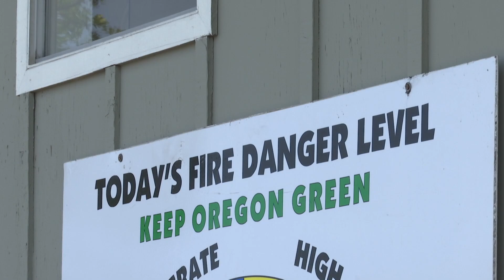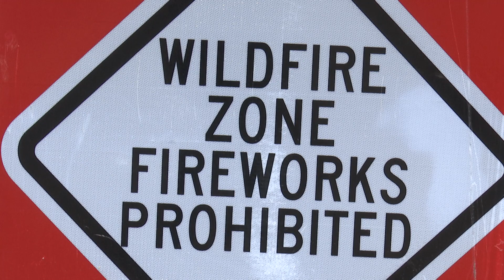So. Oregon fire agencies increasing fire danger levels ahead of 4th of July